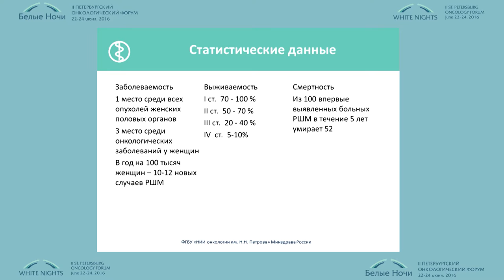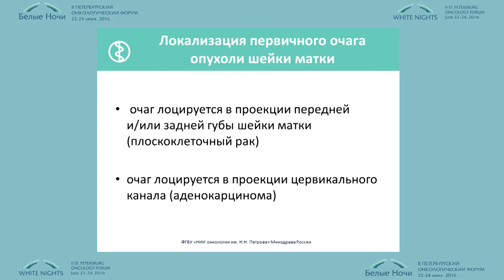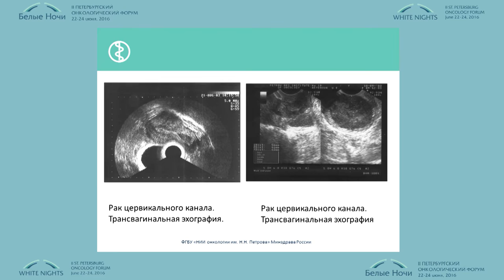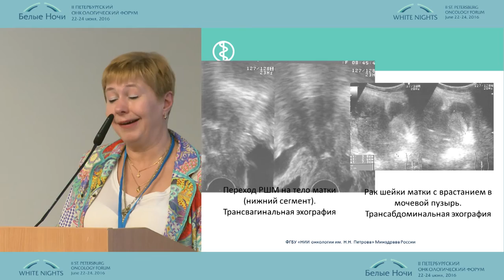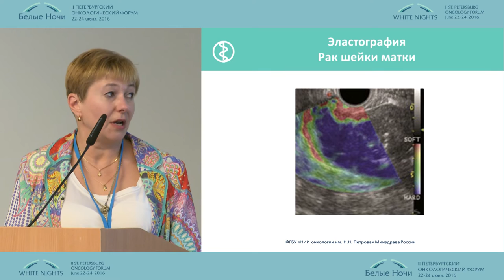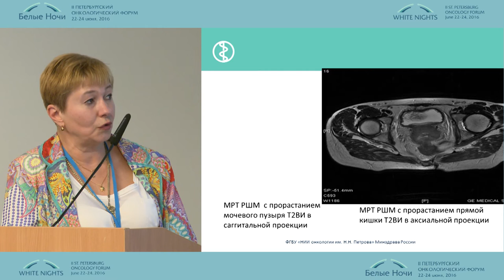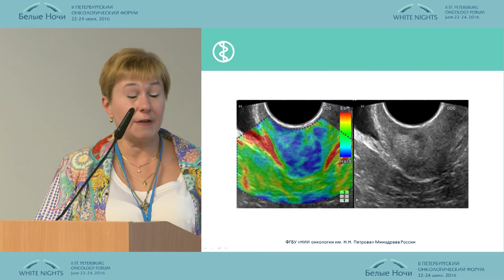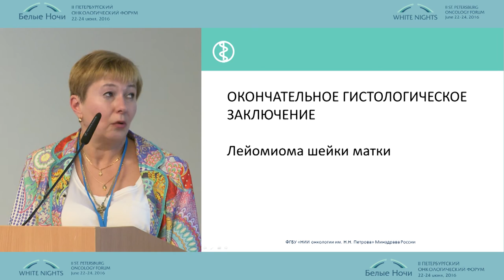Лучевая диагностика рака шейки матки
Ирина Евгеньевна Мешкова (Санкт-Петербург)
Лучевая диагностика в онкологии. Онкогинекология
II-ой Петербургский онкологический форум "Белые ночи - 2016"